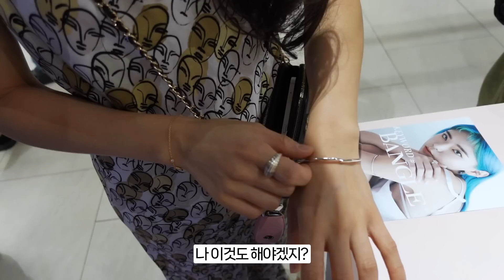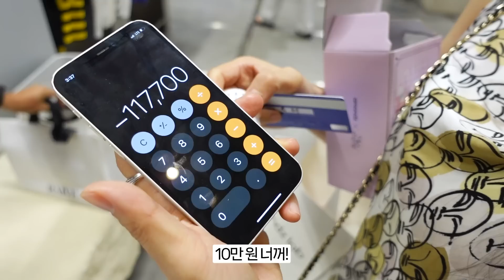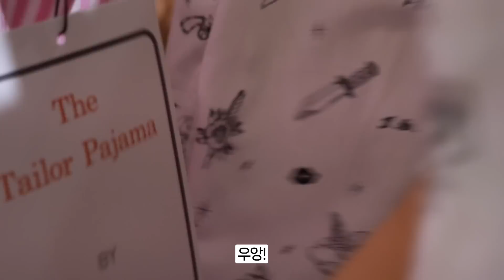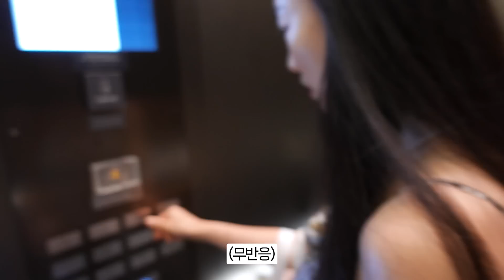[Vlog💕] 100만원으로 쇼핑하기!! 백화점 쇼핑 브이로그~~💝 | 더현대서울, 일상룩부터 액세서리까지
한주동안 잘 지내셨나요~~
오늘은 오랜만에 더현대서울로 백화점 나들이에 다녀왔습니다!
정말 얼마만에 찍어보는 쇼핑 브이로그인가요 ㅎㅎ
주어진 예산은 100만원~! 과연 맞춰서 쇼핑할 수 있을것인가 두둥..
이렇게 쇼핑하니 또 재미있더라구요? ㅎㅎ

이번 영상에서는요,
- 첫번째 쇼핑 : 모노하 (통바지, 나시, 화이트반팔티, 레이어드 나시 니트, 청바지)
- 두번째 쇼핑 : 레이브 (핑크 원피스)
- 세번째 쇼핑: 아몬즈 주티크 (악세사리)
- 네번째 쇼핑: 프랭클리 슬리핑 (잠옷)
등의 내용을 포함하고 있습니다!

오늘도 여러분의 시간에 행복함이 깃들길 진심으로 바랍니다!
감사합니다^^

** 궁금한점, 하고싶은 말, 수다수다 전부~~~ 댓글로 남겨주시면!
정성껏 답글 남겨드리겠습니다!
함께 수다 떨어요^ㅡ^